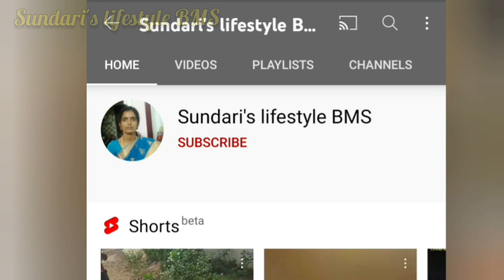Invisible thread piping for blouse in tamil / how to stitch invisible thread piping in easy method